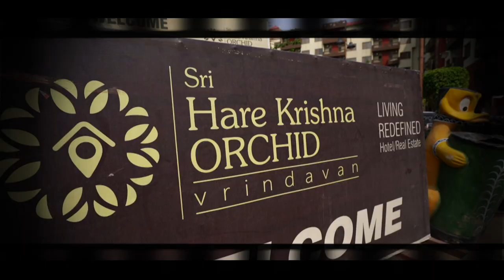Teaser(Purnima Weds Mohit)